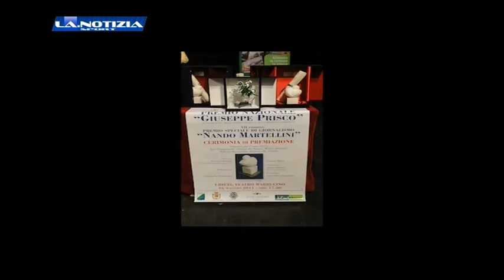La.Notizia Sport - mercoledì 14 marzo 2012